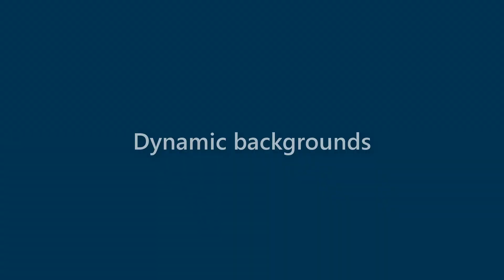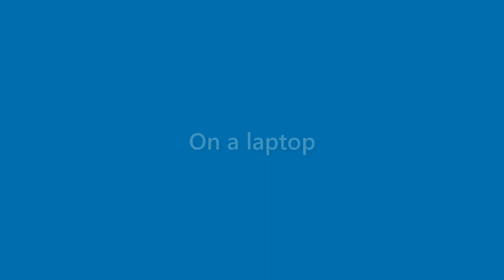Nicolas Fitzgerald - appearance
Name Look - Nicolas Fitzgerald - appearance. In this video we present "Nicolas Fitzgerald" name look and feel in various scenarios.
This video will cover:
How does "Nicolas Fitzgerald" look as a personal letterhead?
How does "Nicolas Fitzgerald" look on a business card?
How does "Nicolas Fitzgerald" look on a computer/laptop screen?
How does "Nicolas Fitzgerald" look with different background colors?
How does "Nicolas Fitzgerald" look with various fonts?